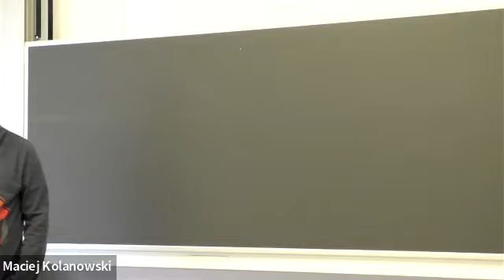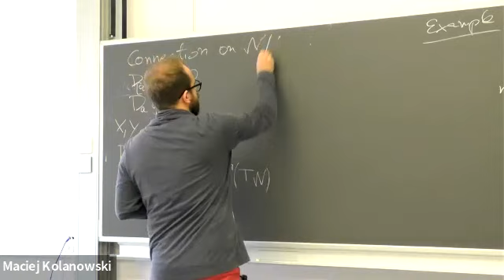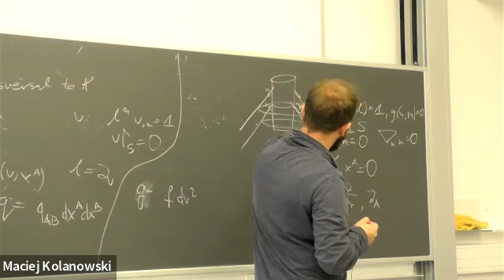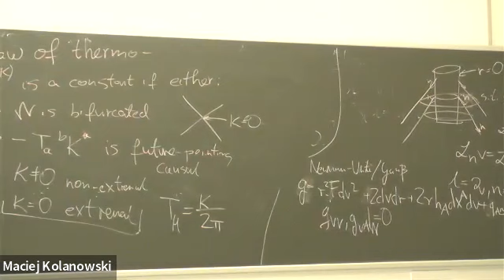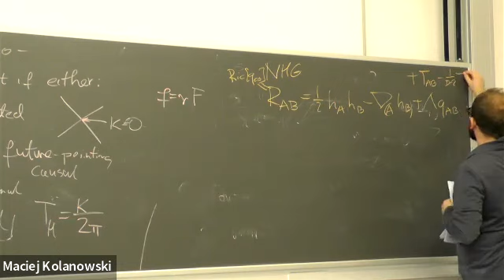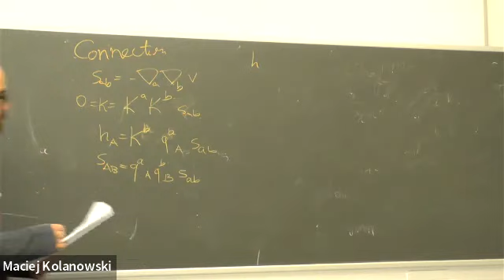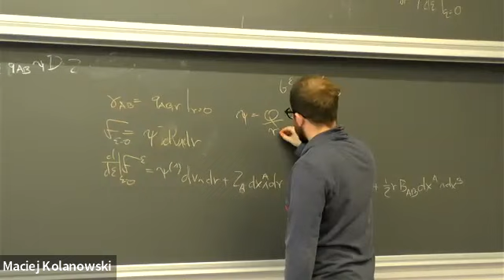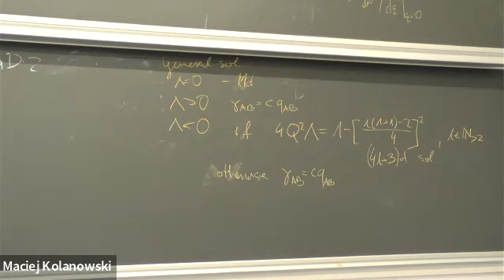Maciej Kolanowski (FUW) "A gentle introduction to the extremal horizons"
Theory of Relativity seminar, Wydział Fizyki UW and DBP NCBJ
Maciej Kolanowski (IFT FUW)

"A gentle introduction to the extremal horizons"

Abstract: We will discuss the topic of the extremal horizons (it means such that their Hawking temperature vanishes). A (hopefully!) pedagogical introduction will start with the basic properties of null surfaces and then non-expanding horizons. After that, we will derive the near horizon geometry equation and present a (highly non-complete) list of the results regarding the uniqueness of its solutions, mainly in the Einstein and Einstein-Maxwell theories. Having finished that, we will present (much less known) equations that constraint connections admissible by the extremal Killing horizons. Finally, we will use them to prove certain uniqueness theorem on the extremal Reissner-Nordstrom-(A)dS black holes. Quite surprisingly, the presented result is known not to hold when the cosmological constant is vanishing. Talk partially based on arXiv:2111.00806